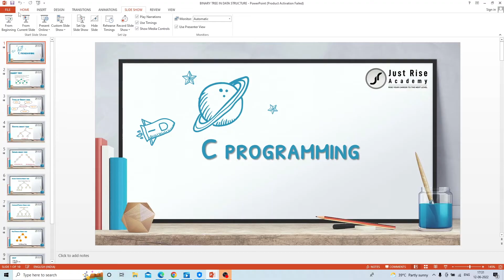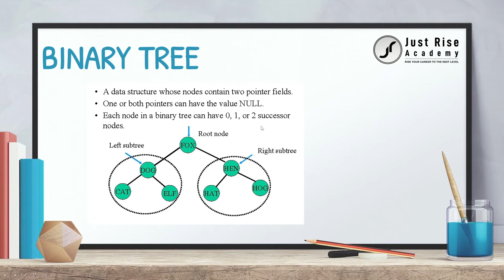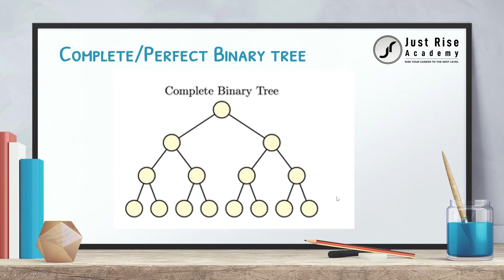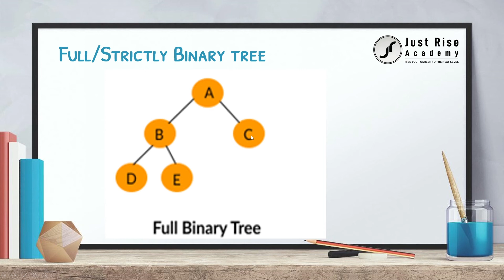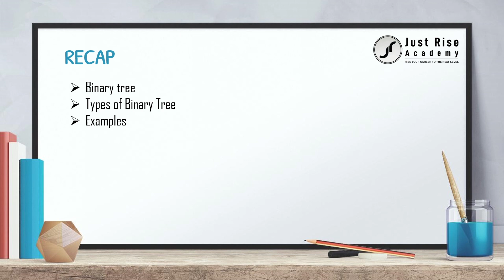BINARY TREE DATA STRUCTURE | TAMIL MASTER SECTION | JUST RISE ACADEMY